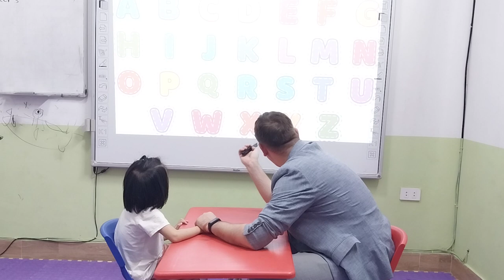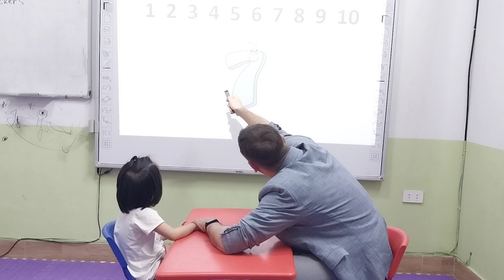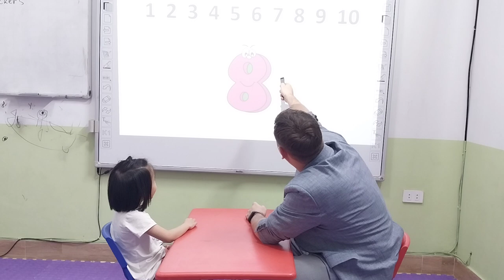Đào Triệu Quỳnh Anh- Alice - Class: Monkey 02 - Unit 1 : Hello - 14/5/2023